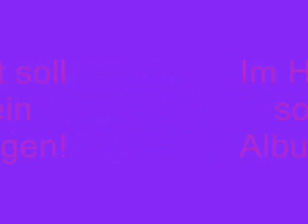Annemarie Eilfeld- Seele unter Eis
Annemarie Eilfelds neue Single Seele unter Eis erscheint am 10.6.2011!